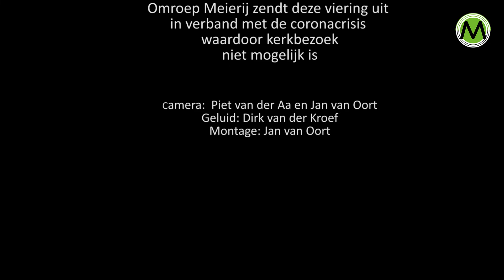Paasviering Parochie Heilige Michaël 12 april 2020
Registratie van de Paasviering Parochie Heilige Michaël 12 april 2020